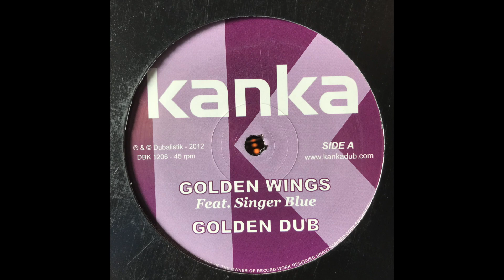Golden Dub - Kanka Feat. Singer Blue - Dubalistik Records DBK1206